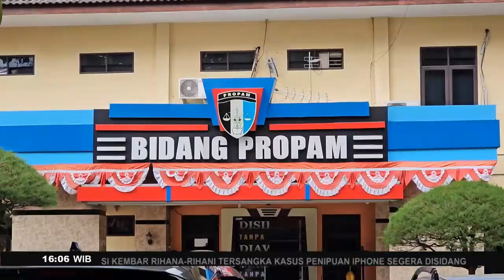Viral, Rekaman Kapolres Dairi Meng4n14y4 Anak Buah - Fakta Terkini